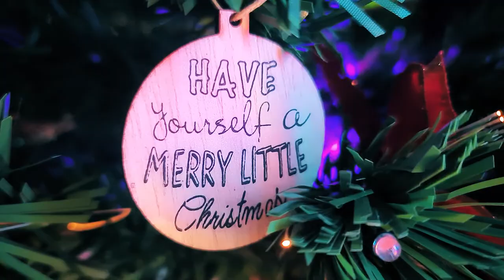Finally Done Setting Up My Christmas Lights 2020